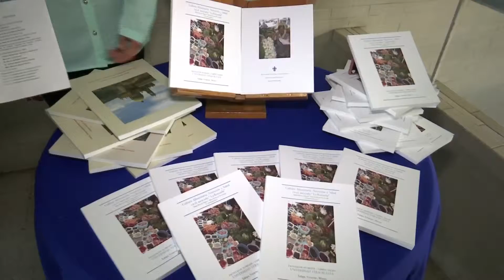Mercados de Xalapa, con carencias sanitarias: UV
Todos los mercados de Xalapa presentan  carencias sanitarias, por lo que urge  sensibilizar a locatarios y población para que se apliquen,  destacaron académicos de la Facultad de Nutrición de la Universidad Veracruzana.